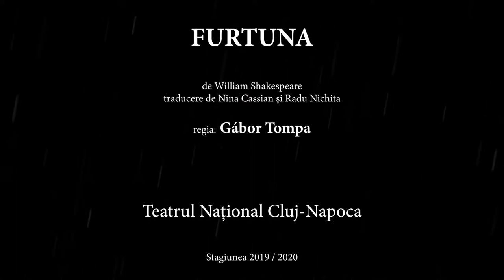Trailer: FURTUNA - Teatrul Național Cluj-Napoca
FURTUNA

de William Shakespeare
traducere de Nina Cassian și Radu Nichita

regia: Gábor Tompa
decorul şi costumele: Carmencita Brojboiu
muzica și sound design: Lucian Ban - cu excepția piesei „Cosmos“ de Vangelis (reorchestrată de Lucian Ban) și a „Baroque Suite for String Quartet“ (anonim)
coregrafia: Jakab Melinda
video design: Radu Daniel
asistent de regie: Teofil Pașca
lighting design: Jenel Moldovan

Distribuţia:
Prospero: Marcel Iureș
Ariel: Anca Hanu
Caliban: Cristian Grosu
Miranda: Sânziana Tarța
Ferdinand, fiul lui Alonso: Matei Rotaru
Stephano: Radu Lărgeanu
Trinculo: Adrian Cucu
Alonso, Regele de Napoli: Ioan Isaiu
Gonzalo: Petre Băcioiu
Antonio, fratele lui Prospero: Cătălin Herlo
Sebastian, fratele lui Alonso: Mihai-Florian Nițu
Adrian: Dan Chiorean
Francisco / Căpitanul: Ruslan Bârlea
Iris: Elena Ivanca
Juno: Angelica Nicoară
Ceres: Romina Merei
Sycorax: Miriam Cuibus

regia tehnică: Doru Bodrea
operatori lumini: Mădălina Mânzat, Alexandru Corpodean
operator sunet: Marius Rusu
operator video: Vasile Crăciun
sufleor: Crina Onaca / Ana-Maria Moldovan

Data premierei: vineri, 11 octombrie 2019
© Teatrul Național Cluj-Napoca